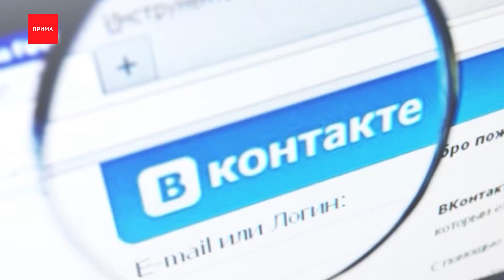Красноярцы устроили танцы в салоне автобуса